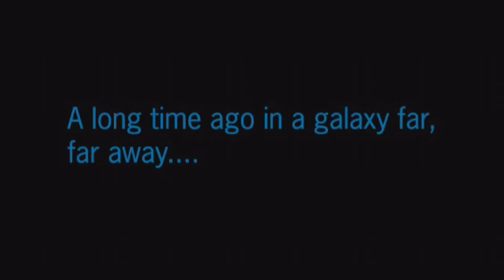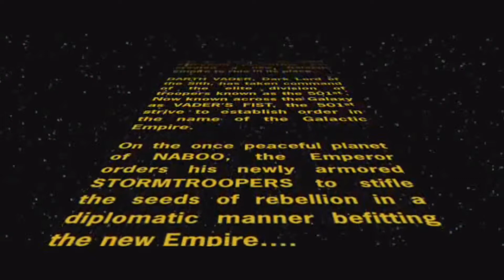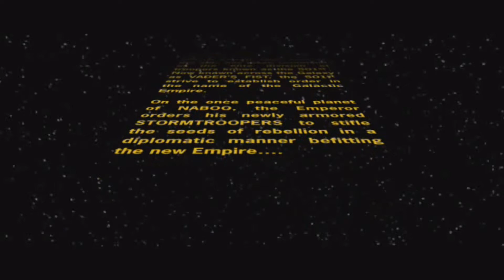Star Wars Battlefront II Part 10 Ani & The Credits Not The Credits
We finally learn how to defend a library. Also, Anakin destroys just everything. And then, also, we argue about if the game is over or not. ANNNNIIIIIIIII!

Come back every day for a new video or two! Let's Plays every day and a LIVE ACTION VIDEO once a week or whatever.

Gamooks is:

Michael- @ageguyera / @ageguyera21

Taylor- @whuzzat / @whuzzatwastaken / @whuzzatwastakenwastaken